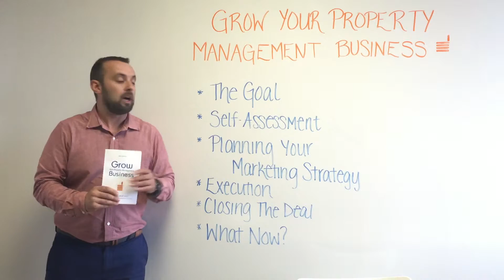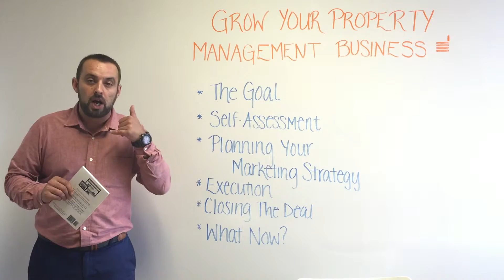Grow your Property Management Business Ebook by Fourandhalf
We're giving property managers some great ideas on how to develop an Internet marketing strategy that works. So, how do you get started? Start reading.